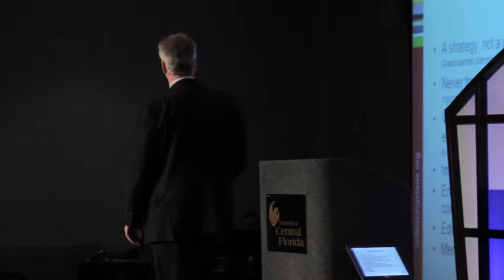Jonathan Ortmans at Future of Entrepreneurship Education Summit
Jonathan Ortmans - Jonathan Ortmans is President of Global Entrepreneurship Week and Senior Fellow at Kauffman Foundation Global Entrepreneurship Week acts as an initiative to inspire young people to embrace innovation, imagination and creativity. To think big -- and to turn their ideas into reality.

- The Future of Entrepreneurship Education Summit features short presentations on the future of entrepreneurship education from many of the world's top entrepreneurship leaders (foundations, government, corporations, education, non-profits, and media). The purpose of the presentations is to showcase the most innovative initiatives and lessons learned.